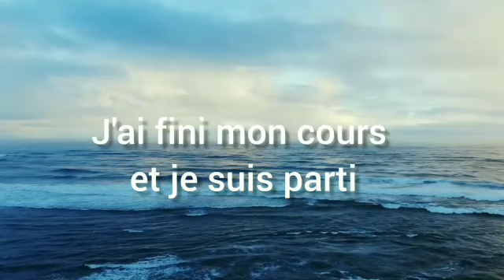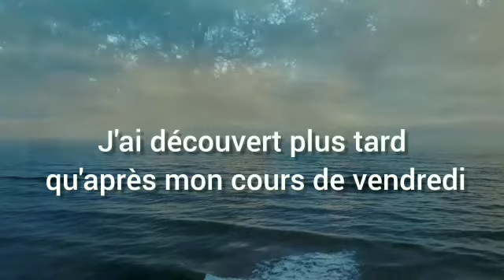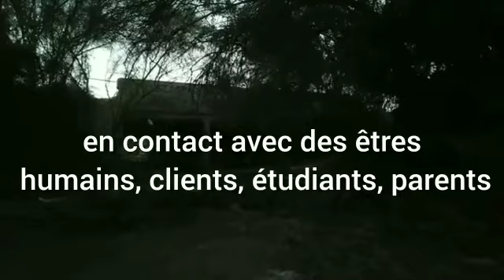Un professeur démissionne après la mort de son élève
FAISONS ATTENTION A CE QUE NOUS DISONS AUX AUTRES

Écoute le récit de ce professeur